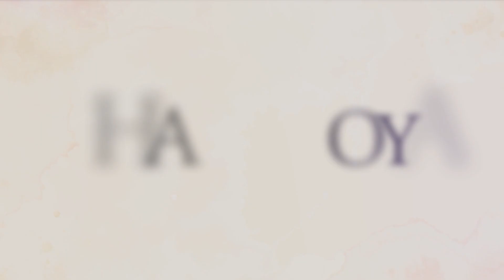Bukhara Royale Marquee: The place where dreams are made.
Immerse yourself in the grandeur and opulence of Bukhara Royale Marquee - a sanctuary where every event becomes a cherished memory etched in time. This captivating video takes you on a visual journey through this stunning oasis, showcasing its intricately designed interiors, breathtaking views, and impeccable service. Don't miss out on creating unforgettable moments at this timeless classic venue - click play now!